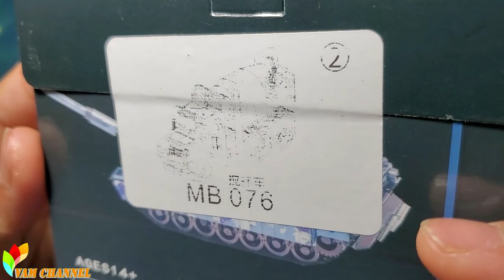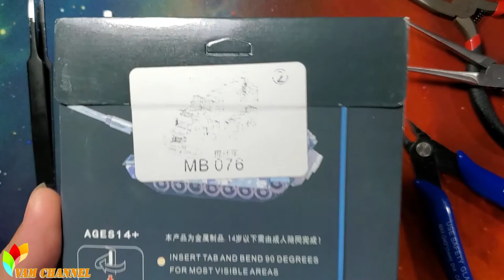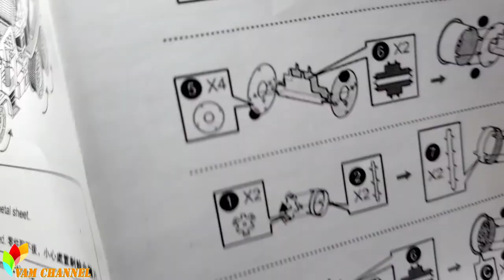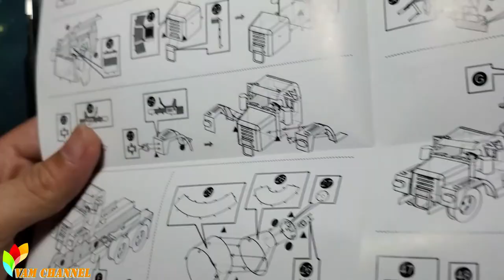[Unbox & Review] Metal Earth 3D Model - Concrete Mixer Truck - Xe Trộn Bê Tông Siêu Hịn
▶️ Metal Earth 3D Model - Concrete Mixer Truck - Xe Trộn Bê Tông Siêu Hịn. Các bạn hãy xem qua một lần để biết được những lưu ý và tránh được những lỗi trong quá trình lắp ráp. Chúc các bạn có được những sản phẩm đẹp. Thank you.

🎁 A Gift For Me If It's Useful For Your

© Bản Quyền Thuộc Về ✩Vam Channel✩
© Copyright By ✩Vam Channel✩ 👉 Do NOT Reup

🎧 MUSIC 🎧 ♫♫♫♫♫♫♫♫♫♫♫♫♫♫♫♫♫♫♫♫♫♫♫♫♫